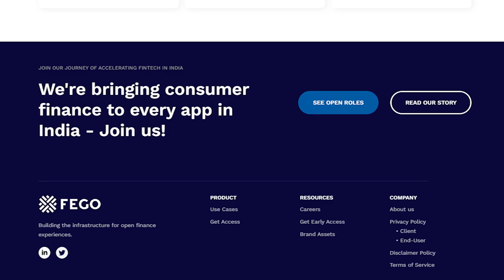What is Fego.ai? | #41 FC Portfolio Shorts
Fego.ai is an Open-Finance Platform that empowers user-facing entities including Banks, NBFCs, Financial Institutions, Consumer Internet Companies to gather actionable, behavioural insights about their users from (aggregated) Banking & financial transactions and contextually engage their end-users in real-time via insightful and hyper-personalised financial experiences as part of their customer journeys.

We had an awesome conversation with Kumar, and it was really great to learn about their culture, and their plans for the future. Stick around till the end of the episode to learn more!

First Cheque Portfolio Shorts is a series where we interview our portfolio founders, so that you can get to know their team, understand what they are building, and the problem that they are trying to solve.